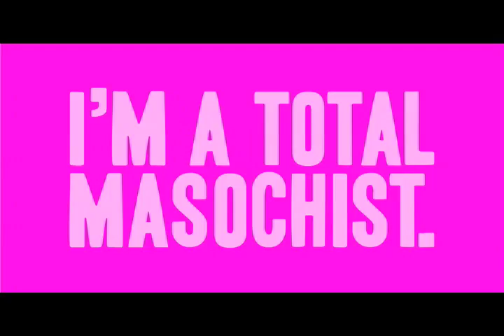why i'm here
Short video I made my creative ad class describing why I am taking the class and why i am here in advertising.